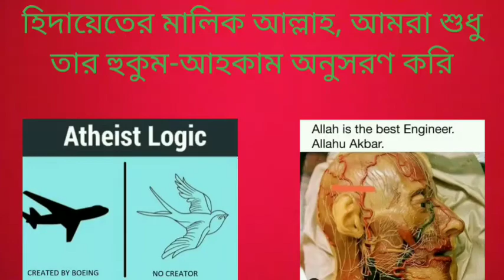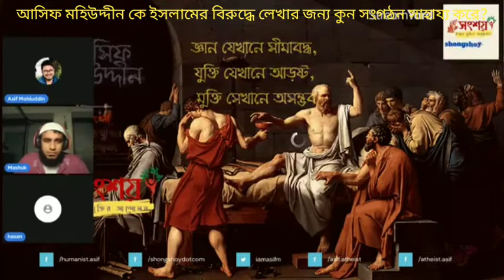আসিফ মহিউদ্দীনের ইসলামের বিরুদ্ধে লেখার এবং লাইভ করে ইসলামের সমালোচনা করার জন্য কুন সংগঠন পিছনে?